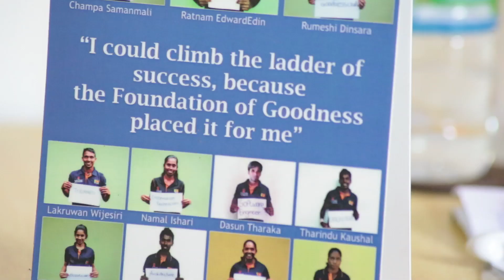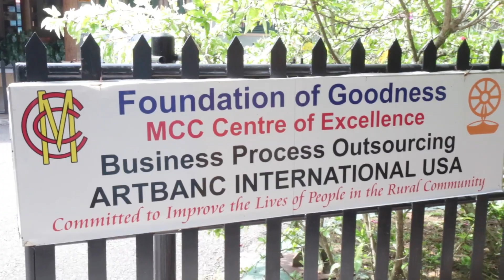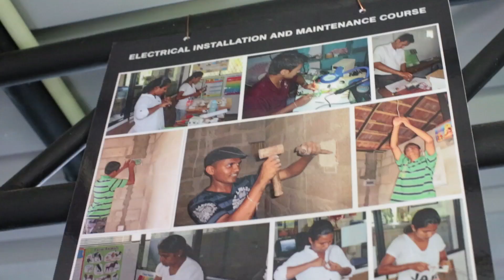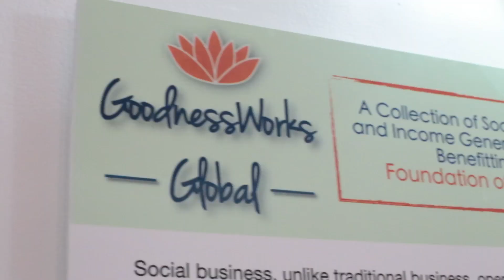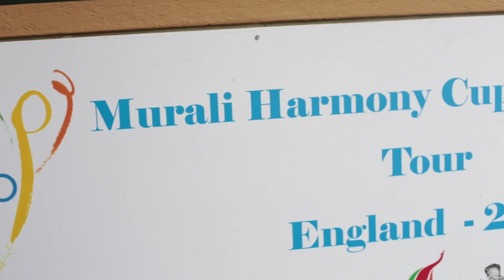WTF – The Foundation of Goodness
What –  A lot of  goodness
Where –  Seenigama
Who -  Kushil Gunasekera
When – When you find joy in giving back